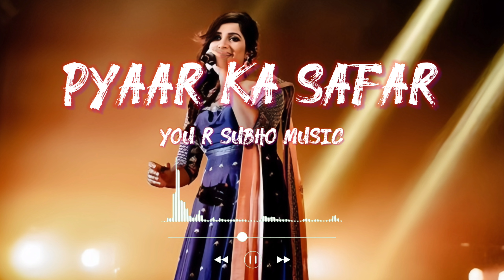Pyaar Ka Safar 😍 Shreya Ghoshal New Hindi romantic songs 💘 Hindi romantic songs by Shreya Ghoshal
90s hits romantic love hindi songs jukebox